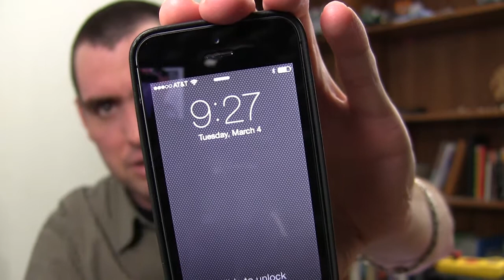TGP #0631 | Watch Microsoft's Cortana Assistant, Apple CarPlay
- Apple CFO Peter Oppenheimer handing over reins to Luca Maestri
- Apple hopes CarPlay will drive further success
- Watch Microsoft's Cortana Assistant For Windows Phone 8.1 Shown Off On Video
- VMWare Teams With Carpathia to Sell Hybrid Cloud to Federal Government
- Microsoft Leadership Changes: Satya Nadella Announces Two Former CEO Candidates Are Leaving
- Verizon in talks with content providers for online video service
- Neil deGrasse Tyson to host new 'Cosmos,' 34 years after Carl Sagan's original